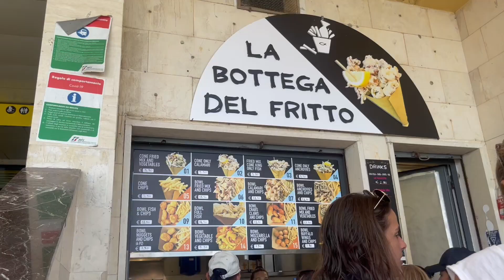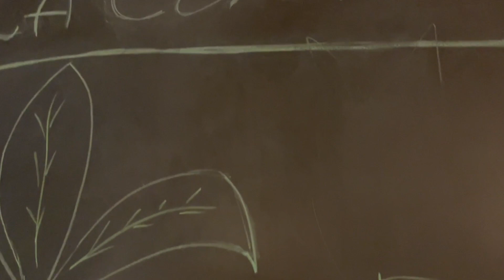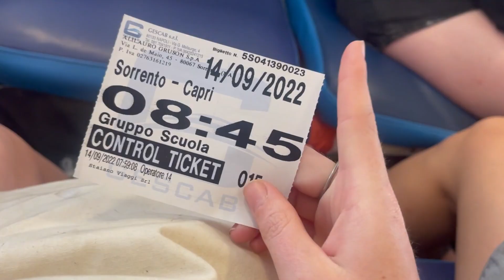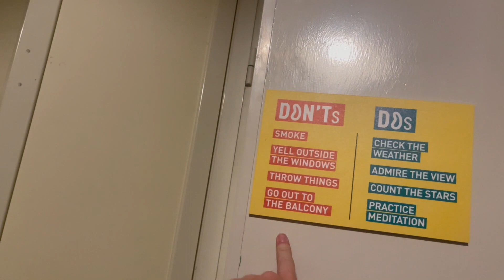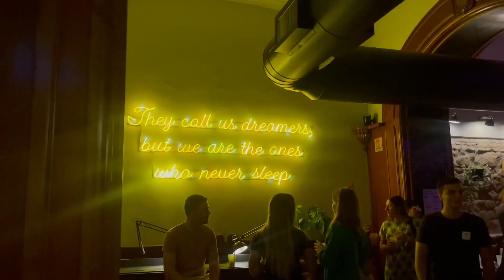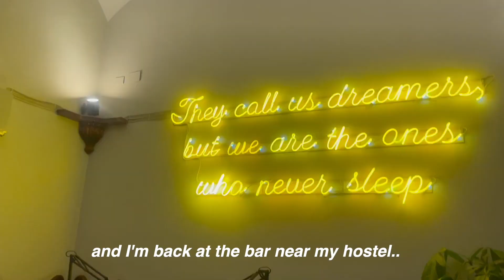italy is a dream! cinque terre, florence, sorrento & venice! european summer vlog!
hi guys! In todays video we visit all throughout Italy! I loved every moment from Cinque terre, Florence, Roma, Venice! Italy is one of my FAVOURITE places on earth, summer vibes, relaxing, romantic & 10/10 food! If you wanting to go overseas I would highly recommend visiting Italy! I hope you liked this video another messy & chaotic vlog!

This is at no extra cost to you to use my links/codes, it's just one more way to support me and my channel!